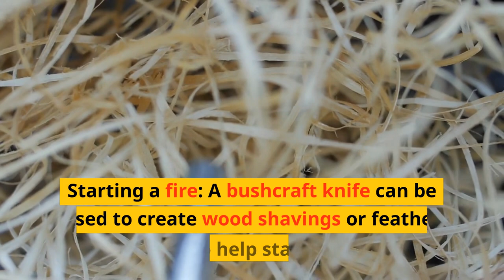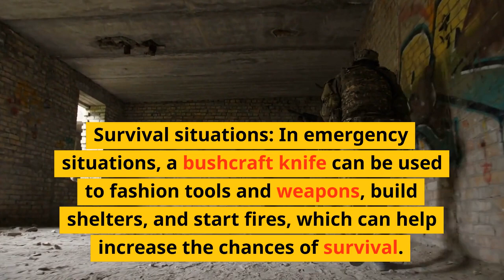10 uses of a bushcraft knife - Steven Kelly